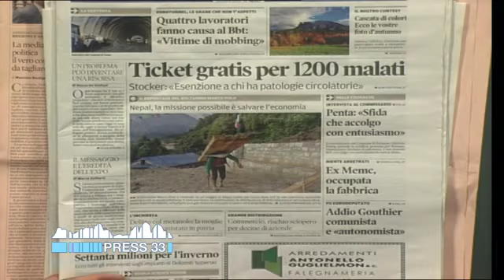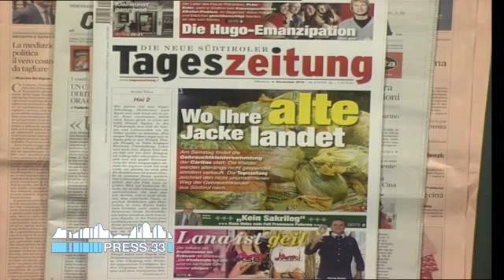Un minuto di giornali del 04.11.15